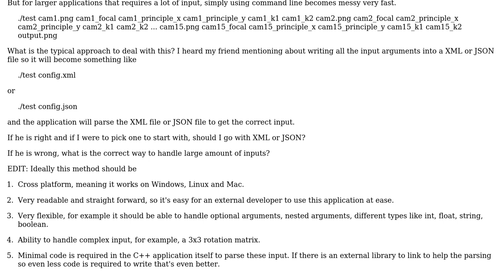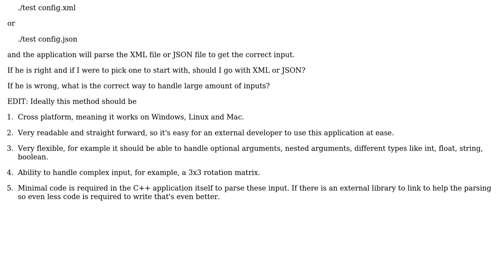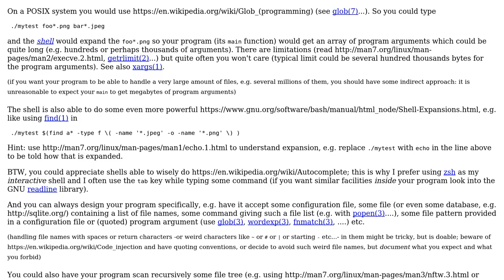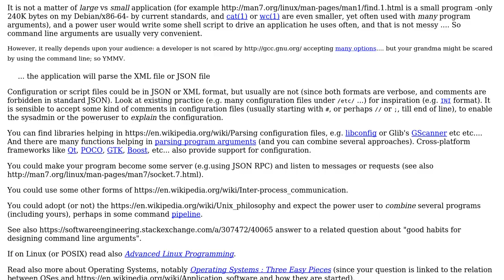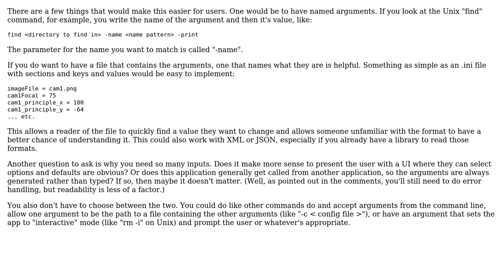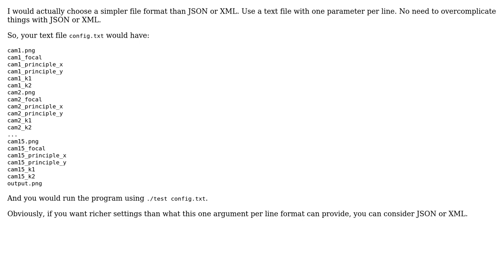Software Engineering: What are good ways to parse a large amount of input for a C++ application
With thanks & praise to God, and with thanks to the many people who have made this project possible! | Content (except music & images) licensed under CC BY-SA | Music | Images & others | With thanks to user user3667089 user user1118321 user juhist user Basile Starynkevitch user Bart van Ingen Schenau and the Stack Exchange Network Trademarks are property of their respective owners. You are responsible for your own actions.